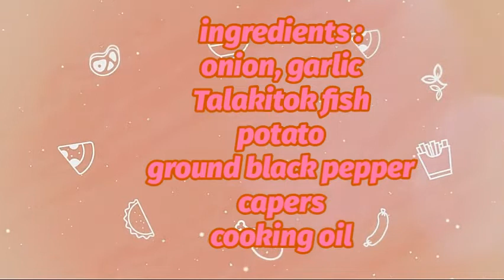Gawin Ito sa Talakitok | Talakitok Recipe | Simple and Easy | with Doña Elena Capers | marigil G.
Eat healthy.